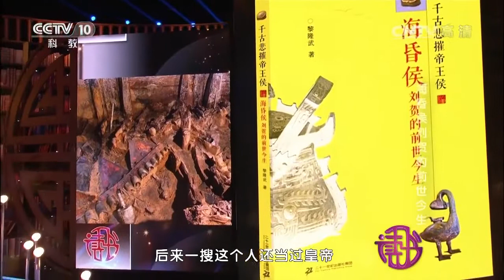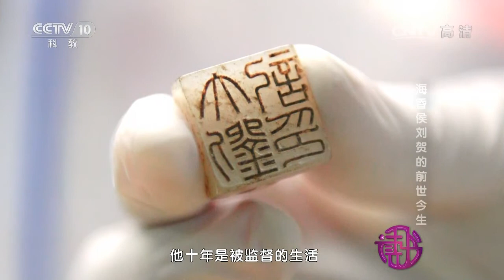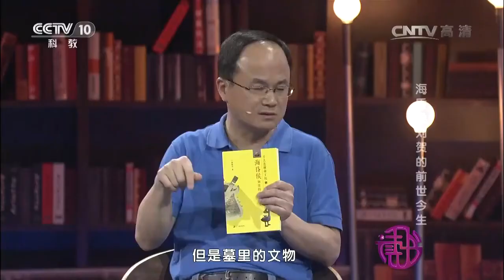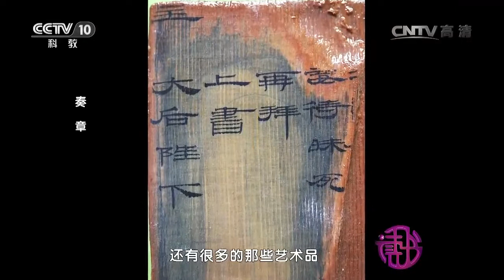好书推荐——《海昏侯刘贺的前世今生》 【读书 20161201】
江西南昌，两千多年的海昏侯墓，一万多件文物出土。说到这个海昏侯墓，它隐藏了太多的未解之谜。最让人不解的，就是这座墓葬经过了两千多年的时间却还能保存完好。在考古界有一个说法：汉墓是十墓九空。没错，就是基本上都被盗完了。然后如此丰富的一个墓葬居然能完好地保存到今天，《海昏侯刘贺的前世今生》为您揭开谜底。